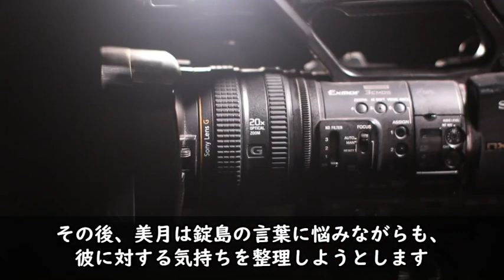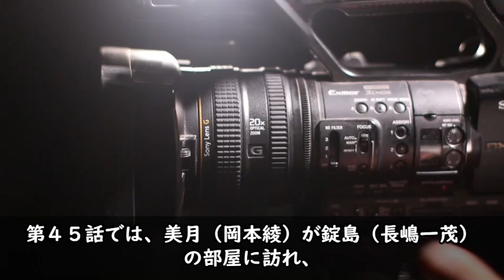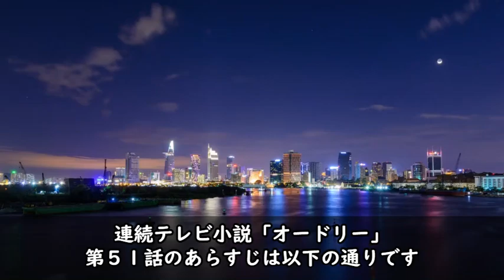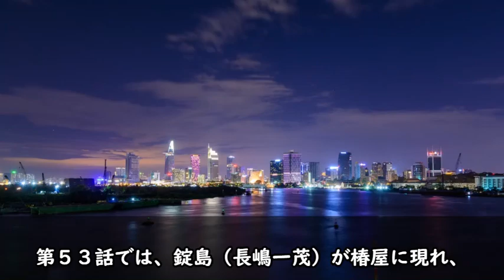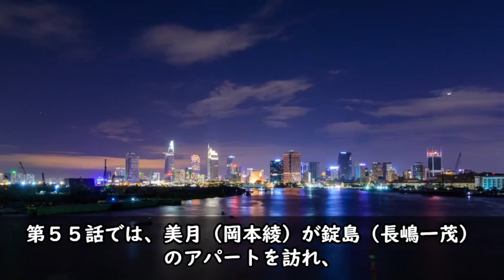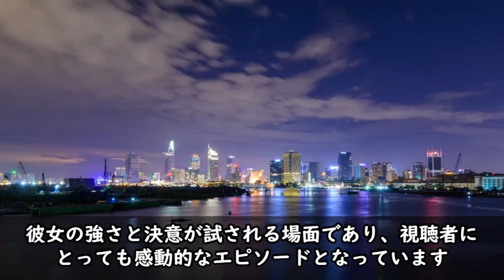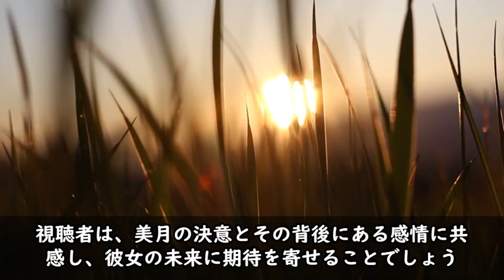【総集編まとめ】2001年NHK連続テレビ小説『オードリー』第４１－６０話までのあらすじのまとめです 歴史ドラマ 韓ドラ ドラマ みどころ ネタバレ あらすじ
【各話あらすじ】あまり情報が見つかりませんでしたので、繰り返しが多くなっています。ごめんなさい。よろしくお願いいたします。